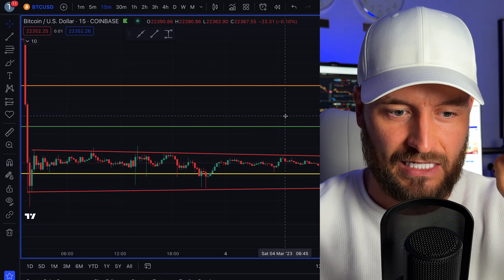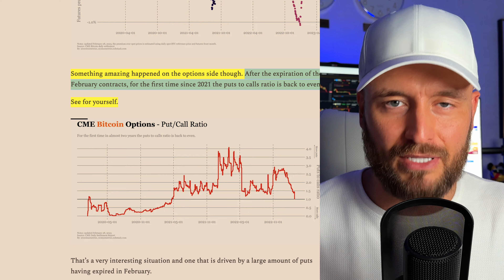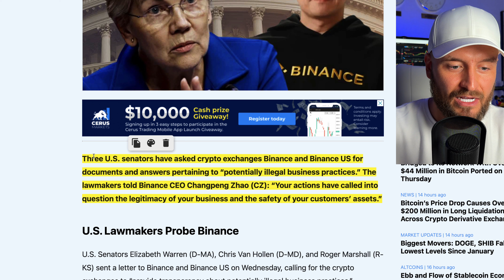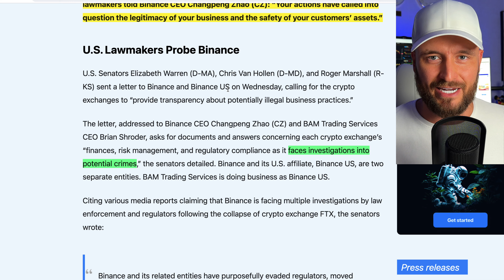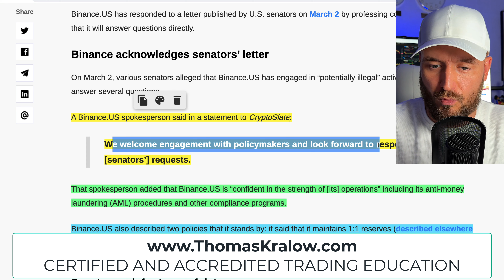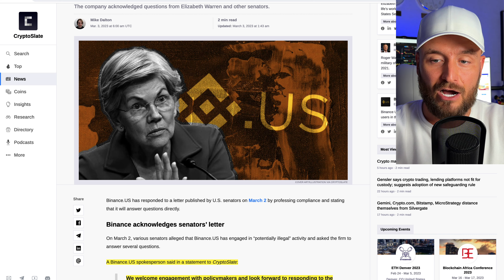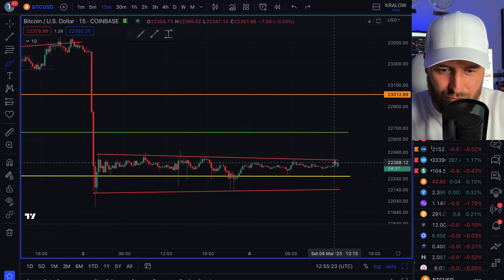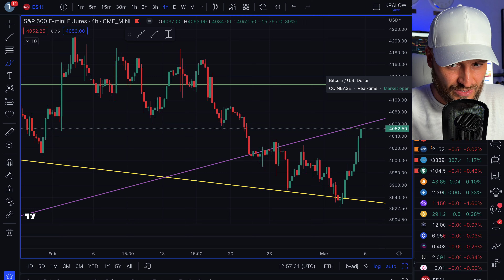🚨 BREAKING NEWS: BINANCE ACCUSED OF ILLEGAL ACTIVITIES!!!! GET OUT OF BITCOIN NOW???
Will BITCOIN crash much lower because of a HUGE probe and accusations against Binance? What to do with BITCOIN? Is Binance safe at all? Should you move money from Binance?